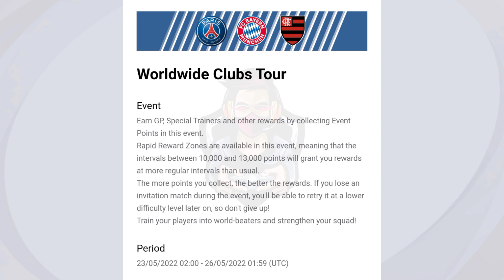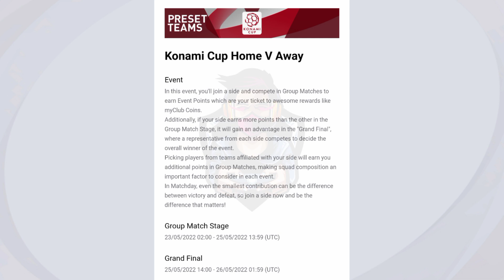What Is Coming Tomorrow Monday And Thursday In Pes 2021 Mobile || Iconic Moment & Potw Pack ?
What Is Coming Tomorrow Monday And Thursday In Pes 2021 Mobile | What Is Coming Tomorrow And Thursday | Pes 2021 Mobile

efootball 2022 mobile,efootball pes 2022 mobile,release date of efootball 2022 mobile,pes 2022 mobile,pes 2022 mobile release date,efootball 2022 mobile release date,efootball 2022 release date,efootball 2022,efootball mobile 2022